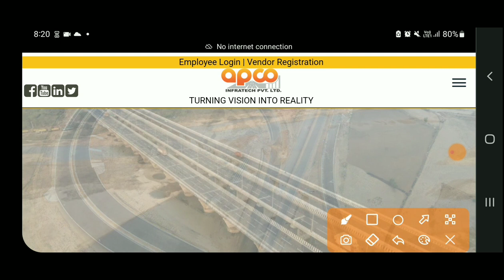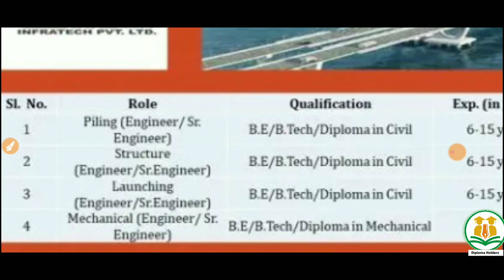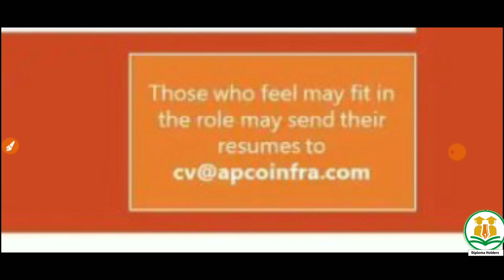APCO JE Recruitment 2023 | Diploma B.Tech | JE Vacancy 2023 | Civil ME Engineer Vacancy 2023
Also Follow⤵️⤵️